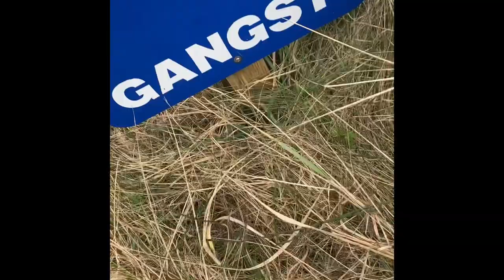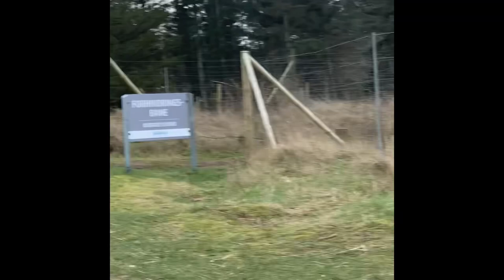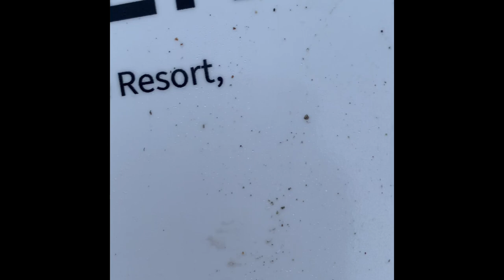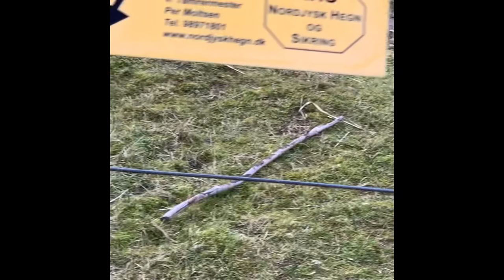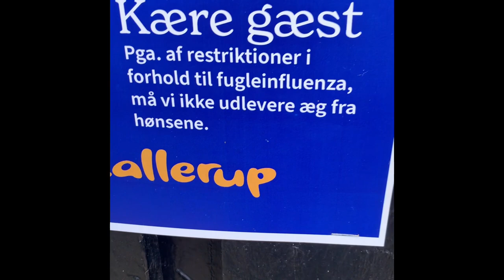Mads og Theodor ute på Villspor! - Drama på Dyregården